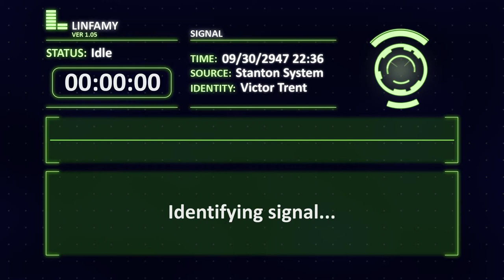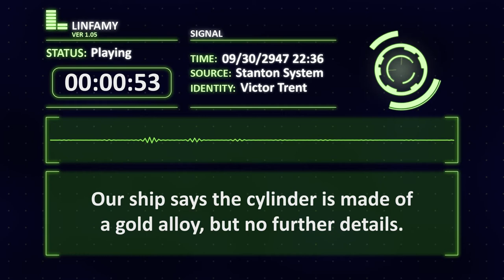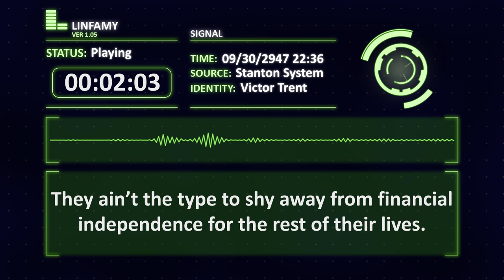A Short Story in Space - The Golden Vault: Day 1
The crew of the mining vessel Talia finds an artifact.  Who made it?  What does it do?  How will it ruin their lives?  This is the beginning of a short story in the Star Citizen universe.

I will release an episode weekly.  I am still working on the next History of Japan video.  I had the idea for this short story a few weeks back and I had to tell it.